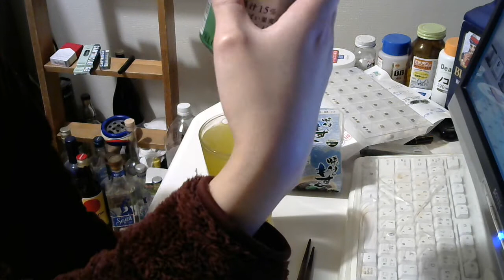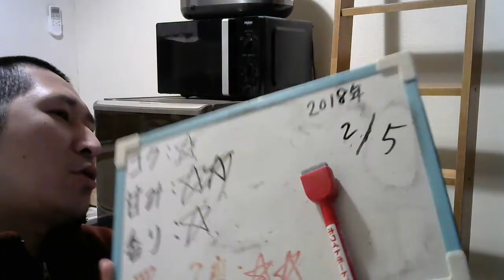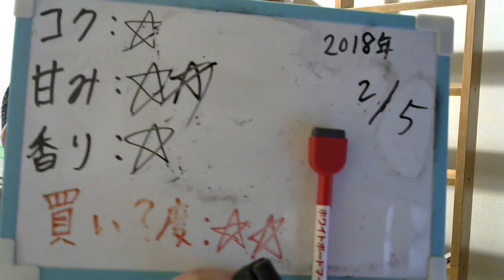酒好きな元新潟人の飲酒動画 part1446 キリン 本搾り 四季柑【チューハイ】